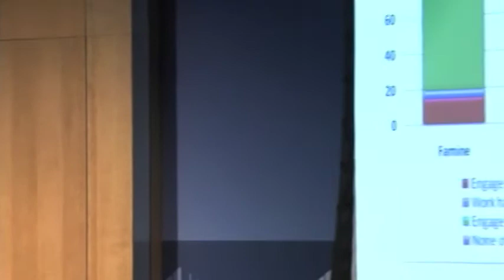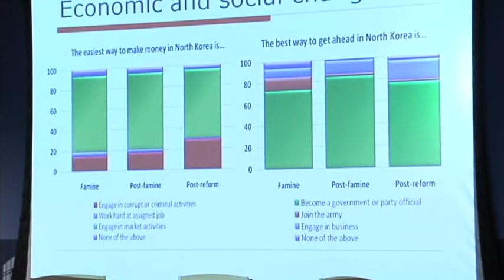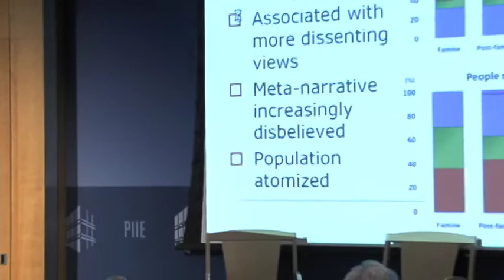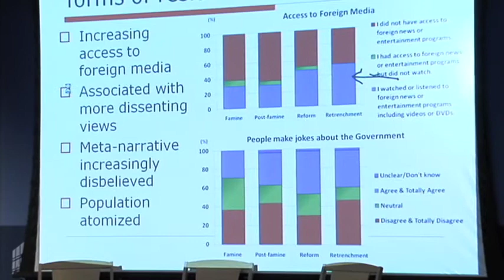Marcus Noland: Witness to Transformation: Refugee Insights into North Korea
Marcus Noland presents the main findings of the new book he coauthored, Witness to Transformation: Refugee Insights into North Korea, at a book release meeting at the Peterson Institute for International Economics on January 31, 2011.